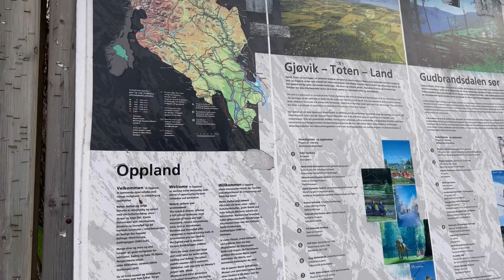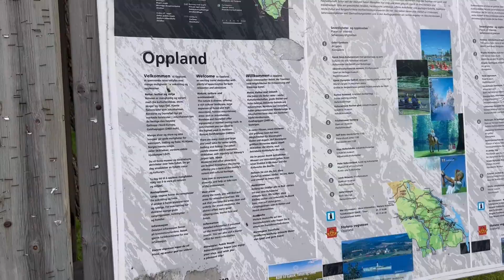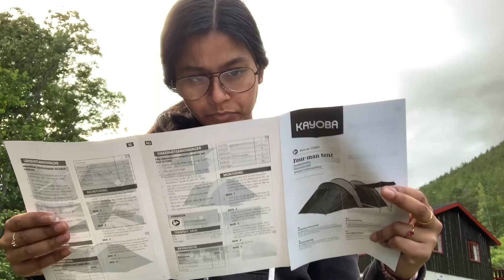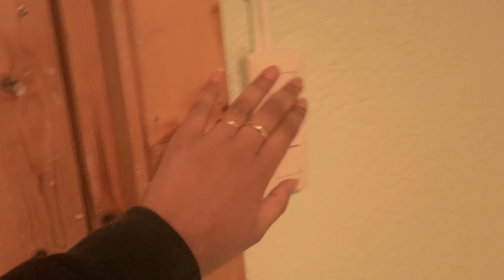Day 2 in Norway🇳🇴🚘 Part-1❤️|Tamil|Vlog|Travel |Road trip|Camping|Kannama’s Krazyland | KannamaK